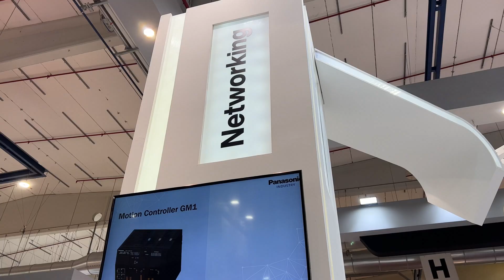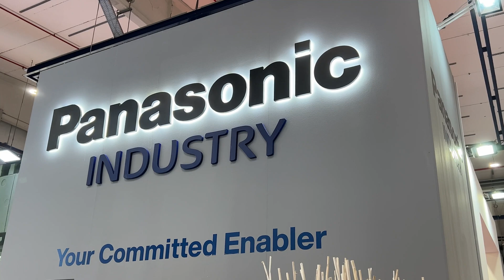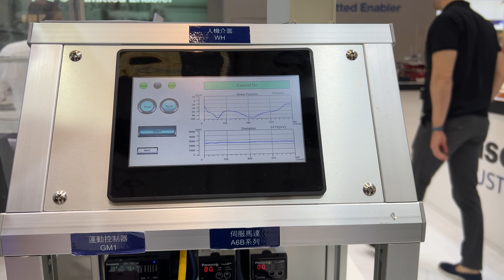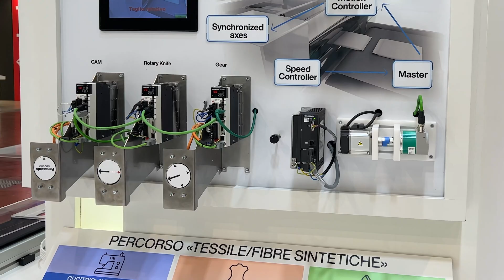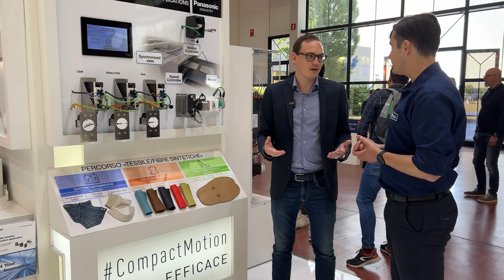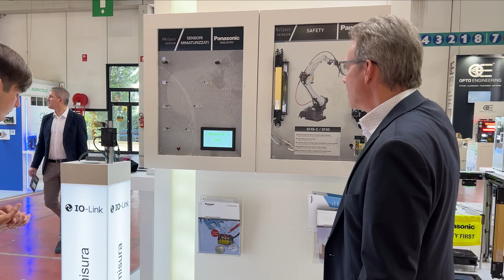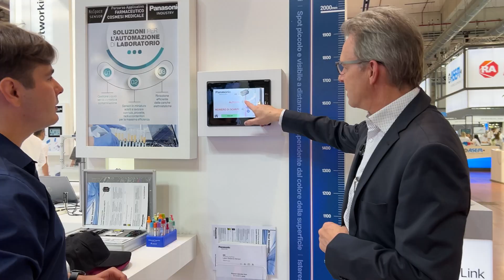Interview with PANASONIC INDUSTRY at SPS Italia 2023 | Trade Fairs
PANASONIC INDUSTRY is a global leader in providing cutting-edge solutions for industrial automation, electronics, and engineering. With a rich history of innovation spanning decades, PANASONIC INDUSTRY is renowned for its commitment to quality, performance, and excellence in the world of industrial technology.

🏭 About SPS Italia 2023:
SPS Italia is one of Europe's premier trade fairs dedicated to industrial automation, control systems, and the electrical engineering industry. It serves as a pivotal platform for industry professionals, innovators, and technology enthusiasts to explore the latest advancements in automation and electronic solutions. It's the perfect stage for companies like PANASONIC INDUSTRY to showcase their transformative products.